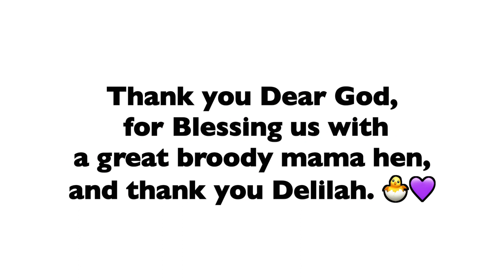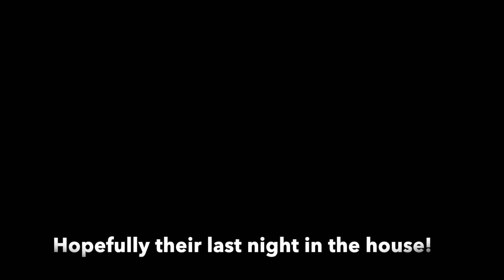Week 6 Raising Baby Chicks: How Long will Mama Stay w/ Baby Chicks?raisingbabychicks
We have made it to week 6!
We've been comparing and contrasting the difference between two clutches, one hatched by a broody hen named Delilah and one hatch by my incubator the next day. We take a look at individual chicks to guess their sex. I will keep updating every week as to how they progress and eventually who's who and which ones are going to have to be rehomed or headed for freezer camp. I'm surely not looking forward to that part, because I already have let myself fall in love with many that seem to be roosters. I just don't want to think of what will happen to them in the next month or so. (Leave in the comments the Number I assigned to the chick in week 3's video and guess the sex. Tell me if you think I'm right about Miriam and what do you think about the Wyandotte mixes.)

If you happen to need any roosters, I may have some hand raised and broody raised  Easter Eggers available soon, as well as some silver laced wyandotte mixes. Who doesn't want a bitchy wyandotte in their flock? LMAO (I'm not sure how the roosters act, but their mama is a royal vent.) 🤣

The next few videos will probably not be so long. Hopefully. LOL

Make sure to go back and watch Weeks 1-5.